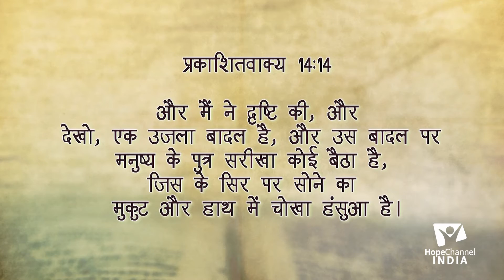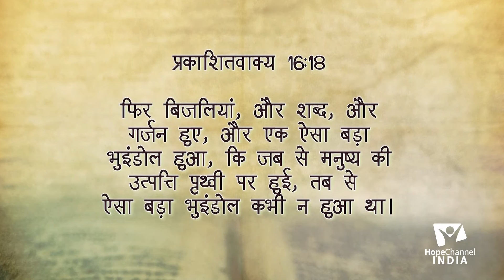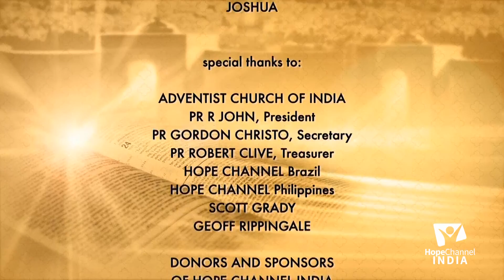02 Bible Prophecy and It's Importance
Have you ever wondered why the term 'Prophecy' is very often associated with a Christian and what is its importance? Find out the answers with Pr. Prabhat J. Mallick.

Series: Bible Prophecy and It's Importance

Speaker: Pr. Prabhat J. Mallick

Language: Hindi